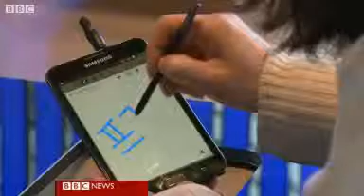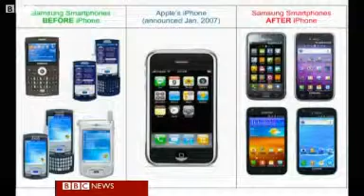Samsung predicts record profits